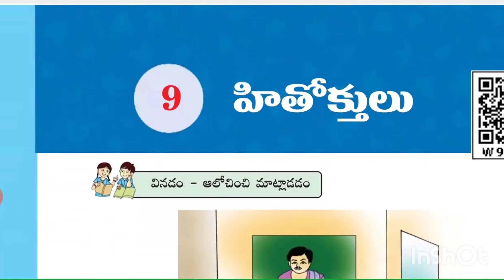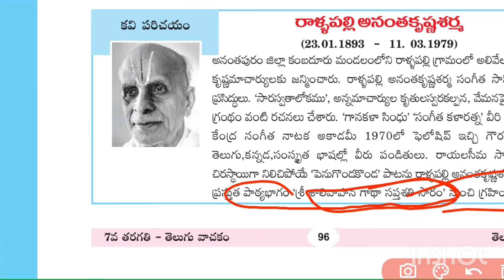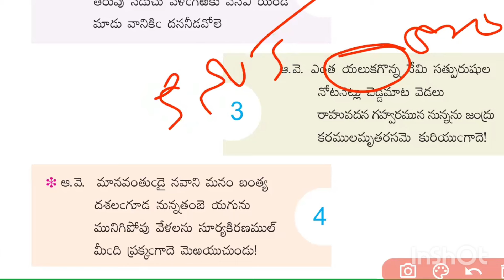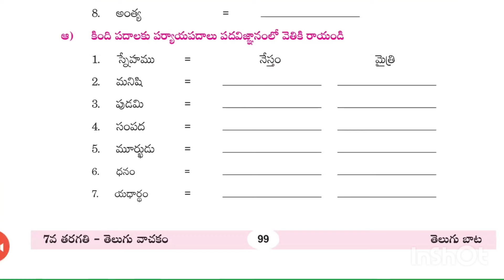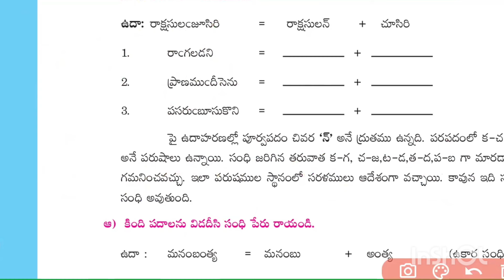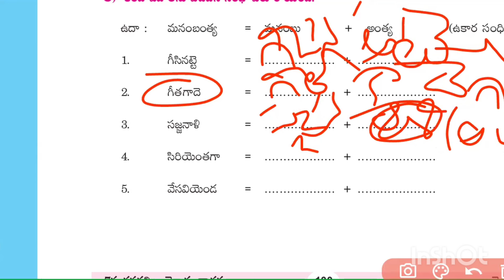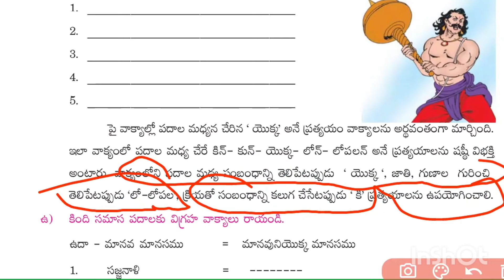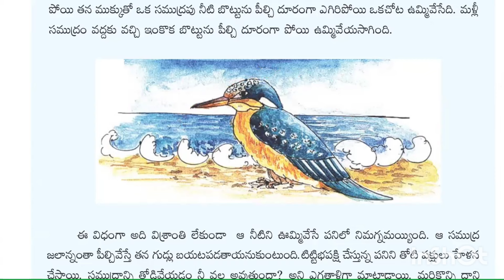7th class 9వ పాఠం .హితోక్తులు